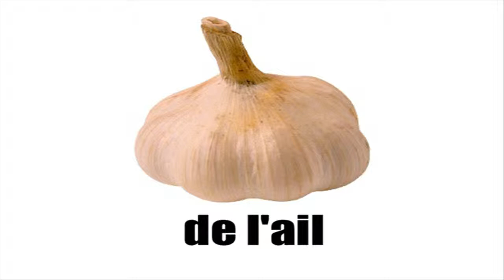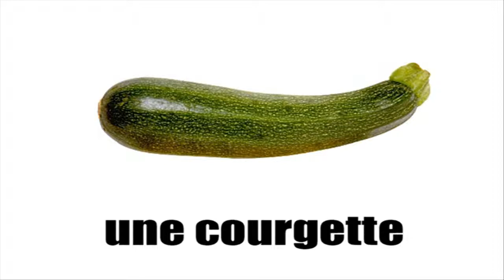フランス語を学ぶ = LES LEGUMES VOL1